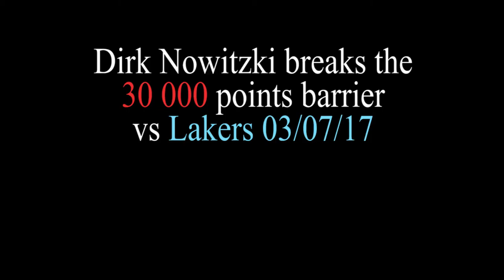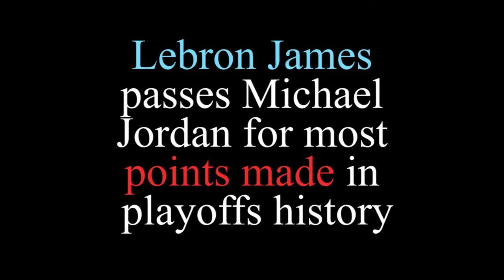NBA Superstars - Records & Milestones HD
Song: Future - Mask off (instrumental version)
00:00 - Steph Curry 402 3Pointers
01:05 - Dirk Nowitzki 30 000 points
04:01 - Ray Allen breaking all time 3PT record
05:14 - LeBron James passing Michael Jordan for most points in playoffs history
05:59 - Carmelo Anthony scores 62 points in MSG Arena
09:08 - Russell Westbrook breaks the record for most triple doubles in a season